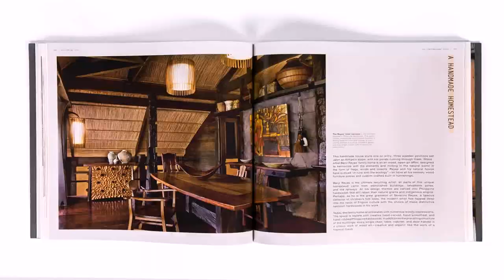Modern Tropical House Plans Philippines (see description) (see description)